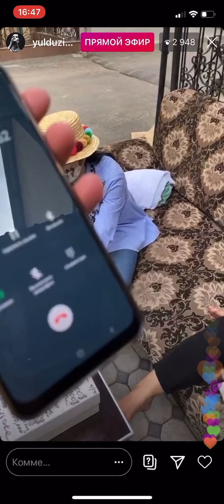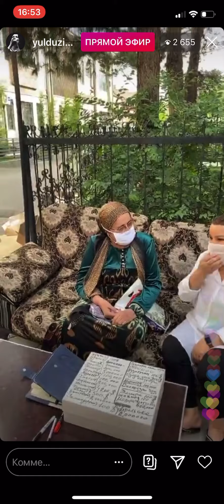YULDUZ USMONOVA - Uzr ulug’ kunda.